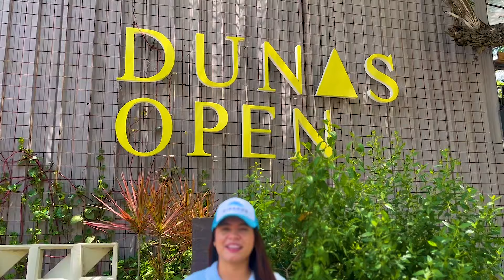Vive cerca del mar sin alejarte de la ciudad - a 5 min de Villa Campestre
El Primer Club del Mar está a solo 5 min de Villa Campestre donde tendrás todo lo que necesitas a la mano: Bancos, supermercados, droguerías, restaurantes, colegios, universidades, etc.

Separa tu Apartamento Mirador y vive cerca del mar sin alejarte de las facilidades de la ciudad.